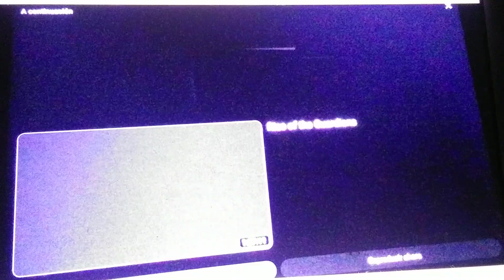21 de junio de 2023